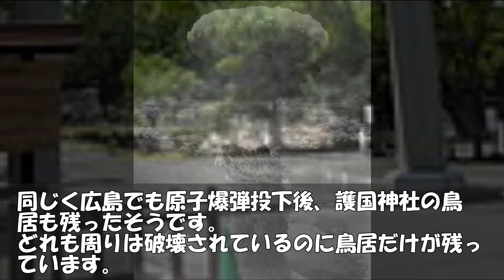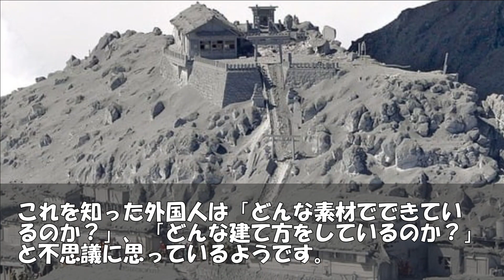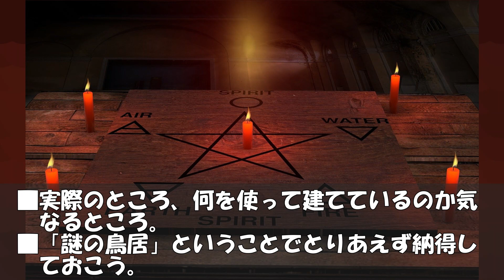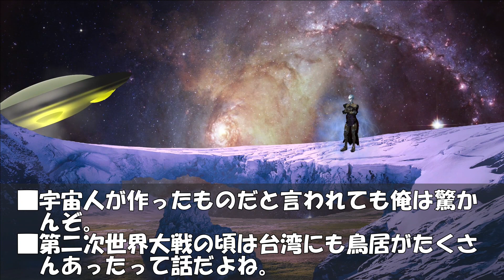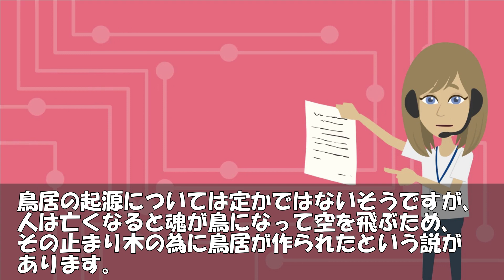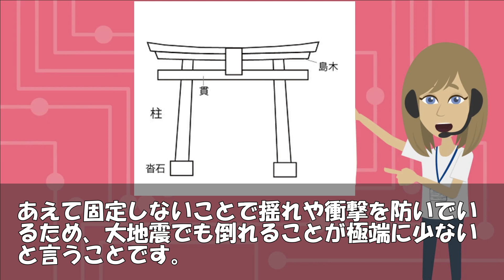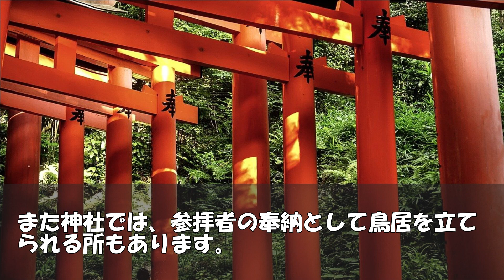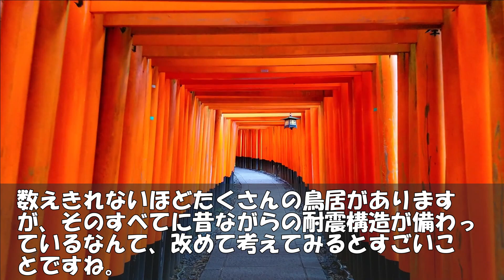【海外の反応】驚愕!!3.11にも耐えた!?日本のあり得ない光景に親日外国人も衝撃を受けた!!「日本の神々が守ったんだよ」どんな災害でも奇跡的に残る日本の鳥居に世界がびっくり仰天!【世界のJAPAN】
‹動画詳細›
■引用・参考サイト